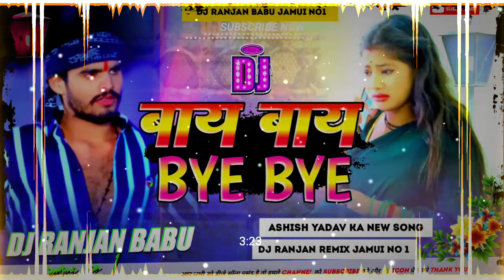dj remix song बाय बाय Ashish Yadav का New Magahi song 2024 Bye Bye dj song dj ranjan baba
dj remix song देबो दहेजवा में करेजवा | Ashish Yadav dj dj song 2023 DJ Ranjan Babu

▬▬▬▬▬▬▬‡ Notice ‡▬▬▬▬▬

धन्यवाद

up

dj appu asansol hard bass,dj appu asansol bhojpuri song dj appu asansol bhojpuri song 2020,dj appu asansol download dj appu asansol song mp3 dj shashi asansol 2020,dj appu asansol 2020 song download dj appu asansol hindi song

❌❌❌🚫 WARNING 🚫❌❌❌